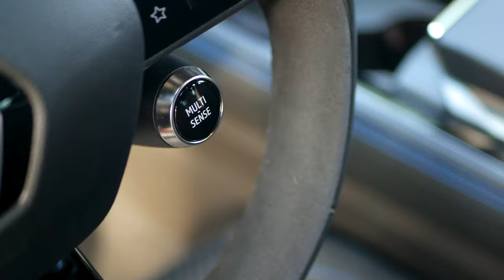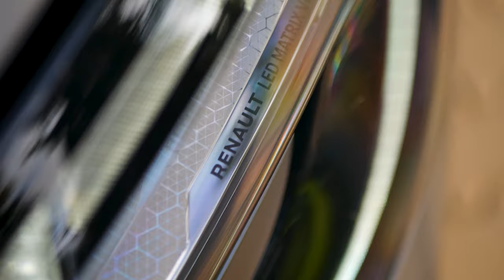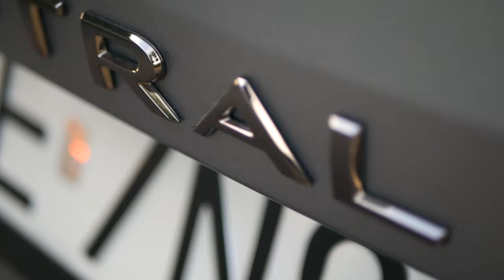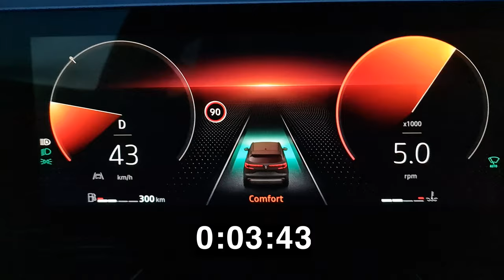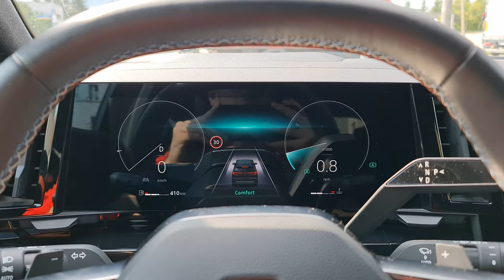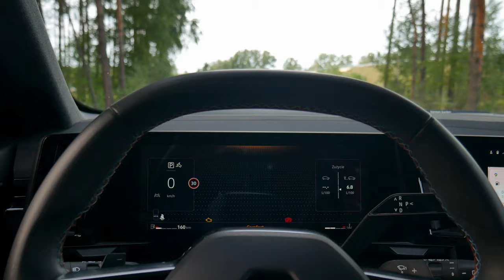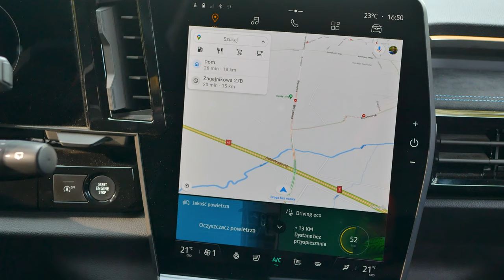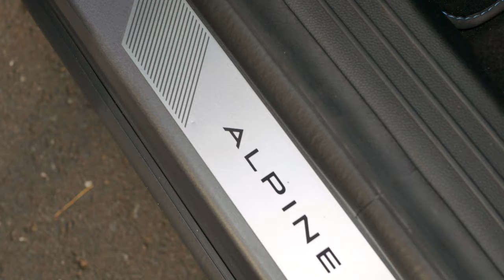Renault Austral takiego stylu brakowało ale ma duża wadę! | 1.3 Tce 160 KM | Test Moto Okiem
Francuzi chcą wrócić do tworzenia ciekawych i pięknych w szczegółach samochodów. I nowa gama modelowa ma im to umożliwić. I to jeden z nowych przedstawicieli popularnych crossoverów. Nowe Renault Austral, co jest warte w wersji Alpine Esprit? Czy ma jakieś wady? Zapraszam na film

🚙 Samochód testowy to Renault Austral Alpine Esprite 1.3 Tce

Samochód do testu dostarczyła  @renaultgroup